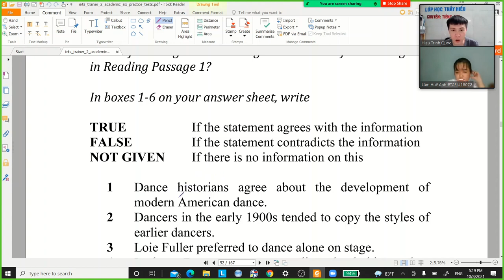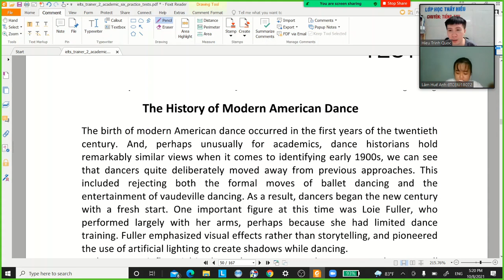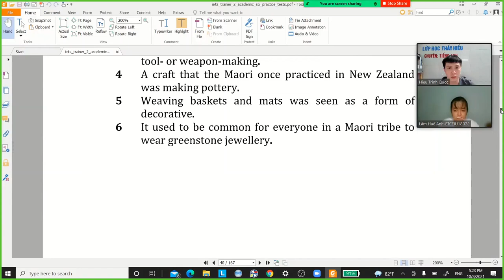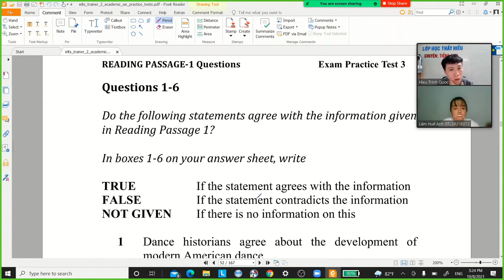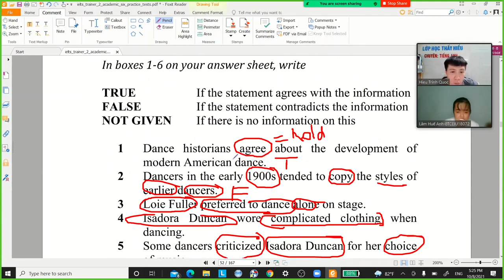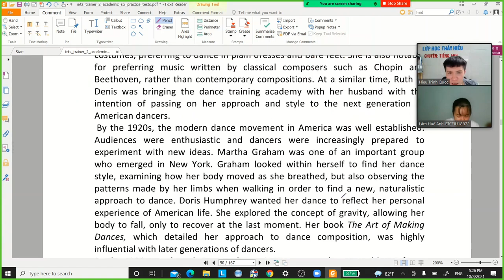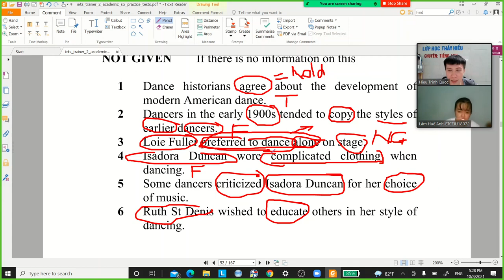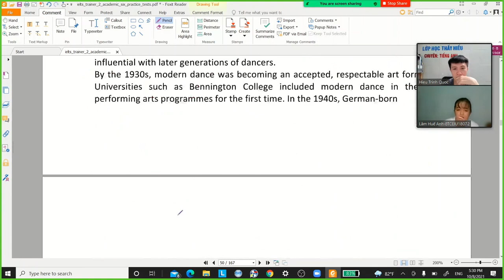Cách làm bài 'True/False/Not Given' (Test 3, IELTS Trainer 2)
+ Kênh Tiktok (Livestream hàng tuần trên kênh này, lúc 21H)
+ Zalo/SĐT của mình: 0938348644 (đăng ký học IELTS offline và online hoặc tiếng Anh)

Đặc biệt: mình có nhận sửa bài essay phí phù hợp cho các bạn tự học nhé!!